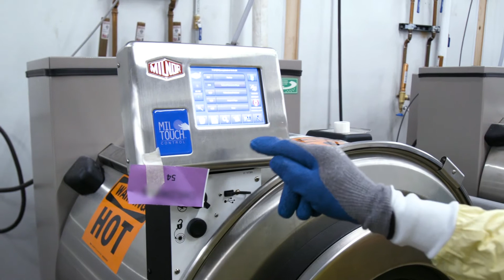Brenda – You’re Important Here Goodwill Laundry & Linen